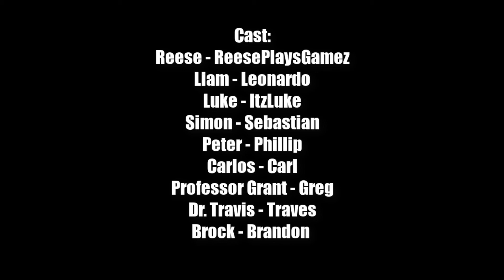The Crafting Dead [S12 EP:7] "Return to Power" (The Walking Dead Roleplay)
S12 EP7 - Reese and Luke talk as Simon and Liam argue over Liam's plan of action. Peter and Carlos scout the southern border while Liam hands leadership over to Reese.

RPG Studios
A ReesePlaysGamez Production
Director - ReesePlaysGamez
Writers - ReesePlaysGamez, ItzLuke, EchoAnimates
Creators - ReesePlaysGamez and ItzLuke
Editor - ReesePlaysGamez
Special FX: ReesePlaysGamez
Skin Editor: ReesePlaysGamez
Sound Effects: ReesePlaysGamez
Choreography: ReesePlaysGamez
Producer: ReesePlaysGamez
Executive Producer: ItzLuke

Cast
Reese - ReesePlaysGamez
Luke - ItzLuke
Dr. Travis - Traves
Brock - Brandon
Liam - Leonardo
Simon - Sebastian
Peter - Phillip
Carlos - Carl
Professor Grant - Greg
Mark - Marcus
Tanner - BallerTrains
Noah - Neil
Calvin - Cooper

10 likes!!!
Bye!!!